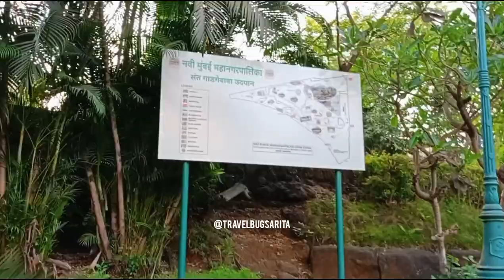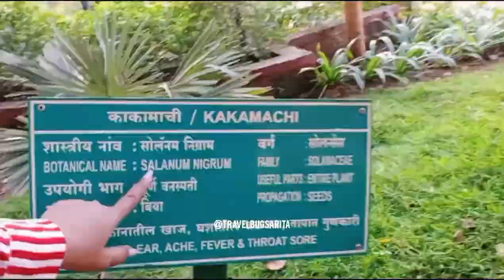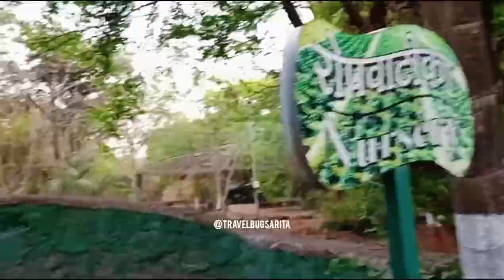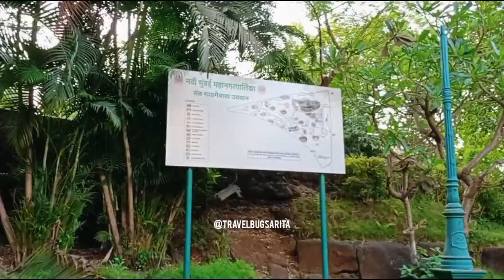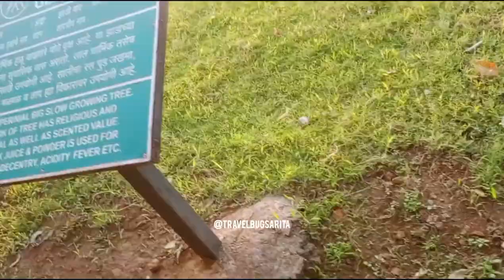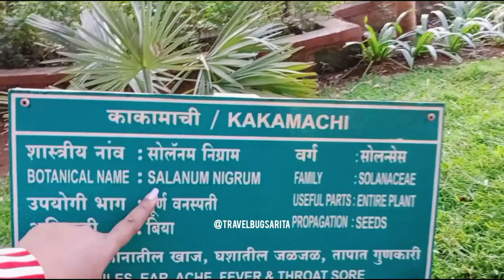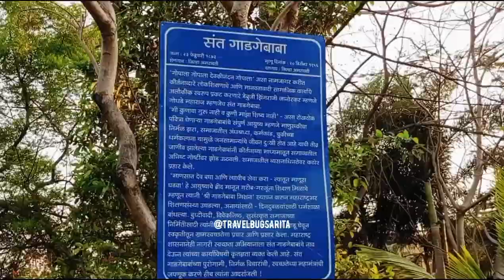Discovering the Unique Flora 🌸 of Rock Garden Nerul❤️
Discover the hidden beauty of the Rock Garden in Nerul, Navi Mumbai through our exclusive video tour.
From cascading waterfalls to exotic flora, this enchanting location offers a perfect escape for those seeking solace in nature's embrace.✨